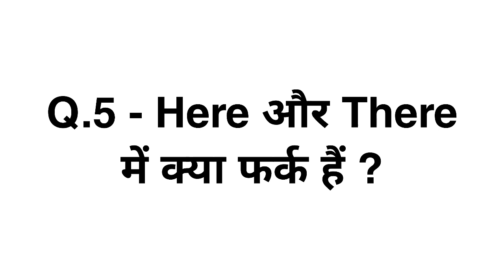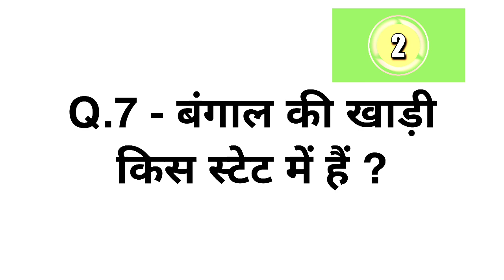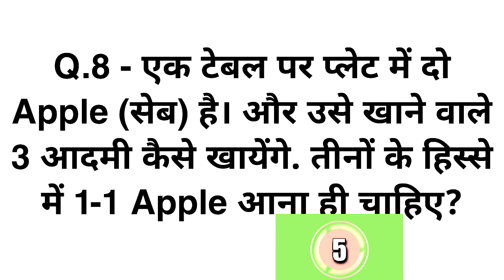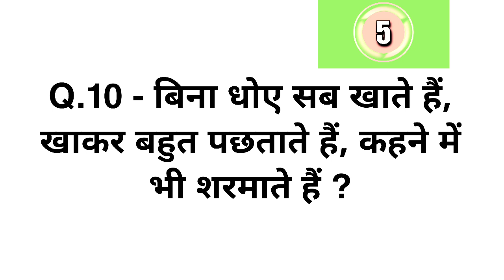10 हसमुख पहेलियाँ | Funny Paheliyan in Hindi